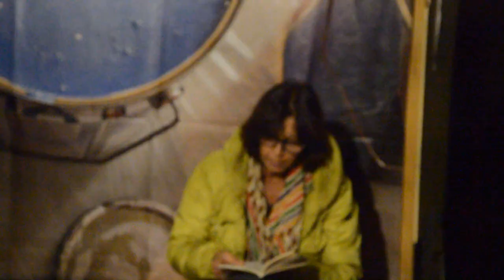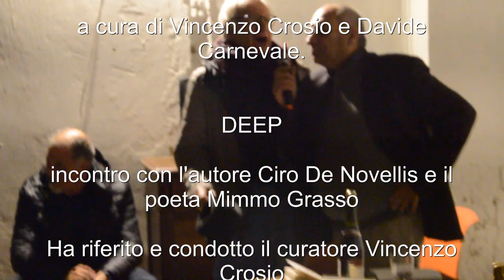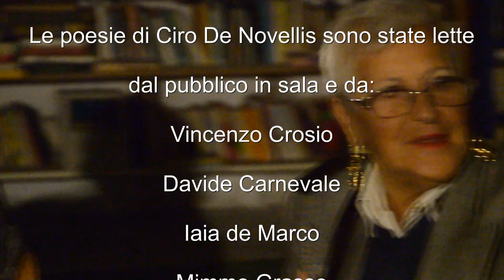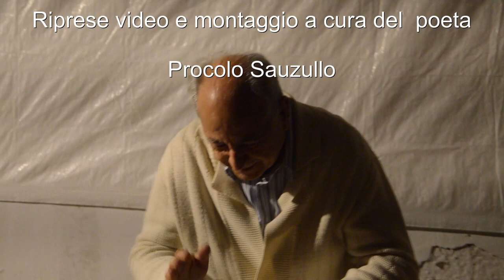COMITARTO LE MONACHELLE/prima rassegna di poesia e performances letterarie...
COMITATO LE MONACHELLE / Prima rassegna di poesia e performances letterarie.A cura di Vincenzo Crosio e Davide Carnevale.
Hanno presentato DEEP, poesie di Ciro De Novellis, con disegni di Giovanni Timpani.
Edizione IL LABORATORIO DI NOLA 2018- Collana "I Poeti di Vico Freddo" a cura di Mimmo Grasso.
Epning poetico e musicale che ha visto protagonista soprattutto il pubblico attento e divertito che ha partecipato all'evento con invito spontaneo alla lettura di brani del libro DEEP di Ciro De Novellis.